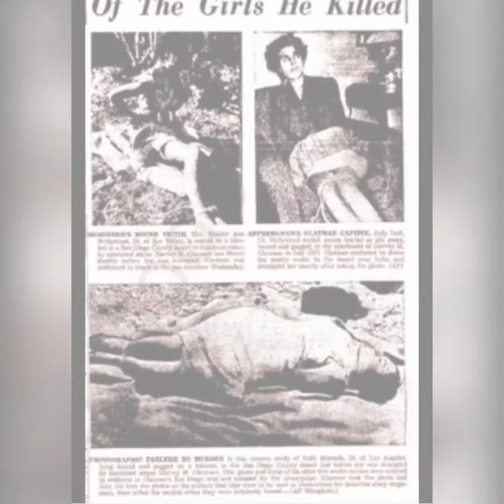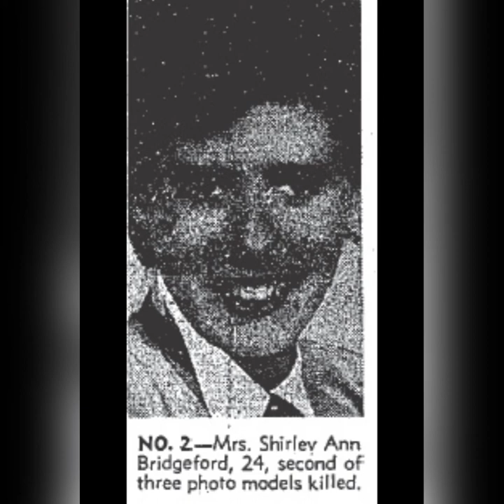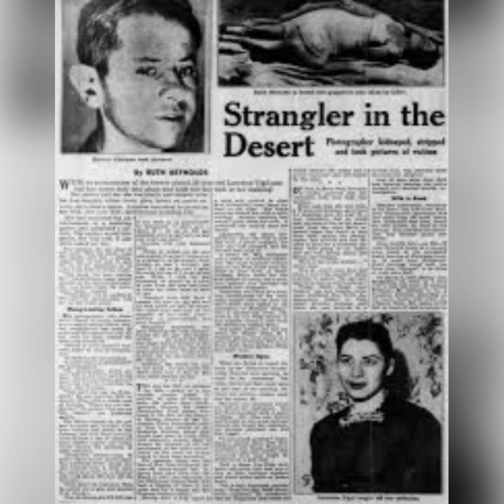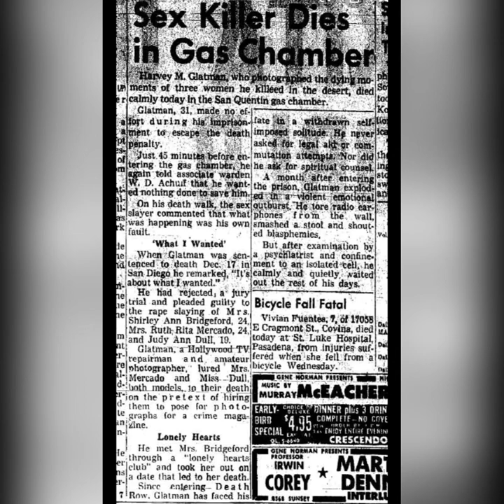Harvey Glatman 44